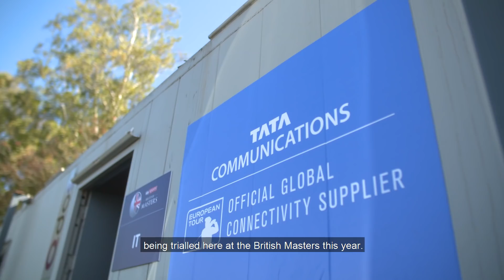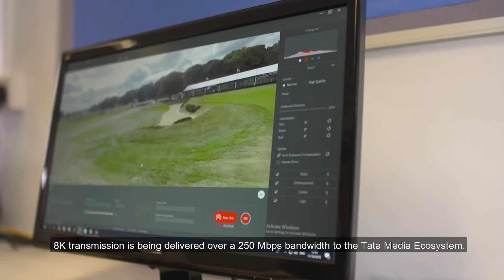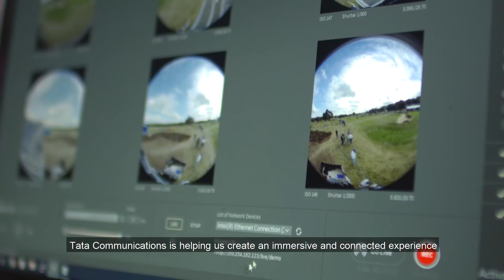The revolutionary Proof of Concept at the European Tour British Masters with live 360° video in 8K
At the 2018 British Masters, the revolutionary Proof of Concept demonstrated how live 360° video in 8K can enable fans to join their favourite player on the course. Here's how Tata Communications are enabling the transformation of the sport with Virtual Reality with the European Tour.